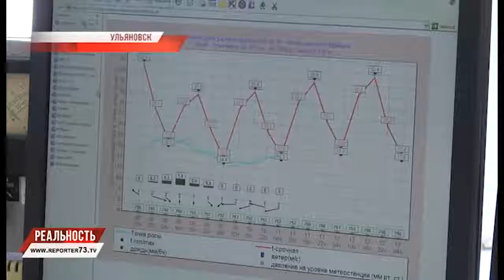С ЧЕТВЁРТОГО НА ПЯТЫЙ - В ОБЛАСТИ ОБЪЯВЛЕНЫ САМЫЕ ВЫСОКИЕ УРОВНИ ПОЖАРНОЙ ОПАСНОСТИ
Особый режим пожарной опасности. Такая формулировка характеризует сложившуюся сегодня в области ситуацию. По итогам заседания комиссии по чрезвычайным ситуациям в лесах Ульяновской области в период действия особого противопожарного режима будет ужесточен контроль над соблюдением ограничительных мер. Это касается, например, сжигания мусора на территориях садов и сельхозугодий. Ограничения будут действовать до 31 августа включительно.